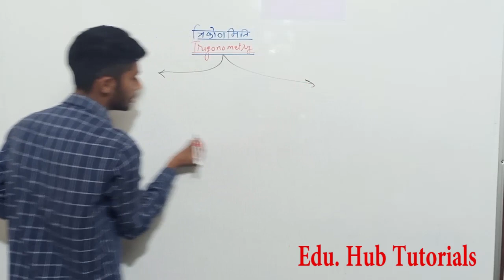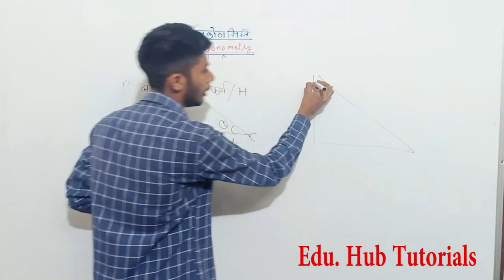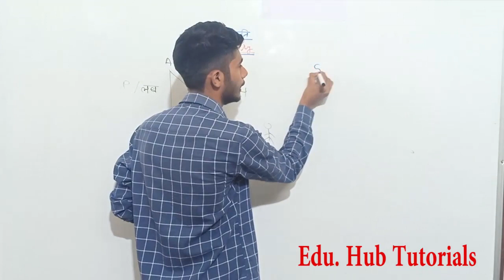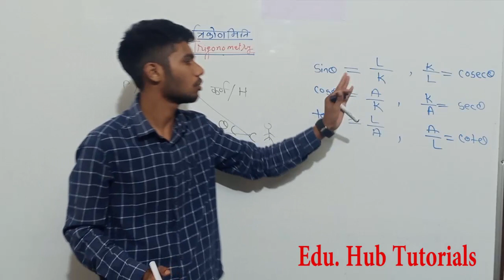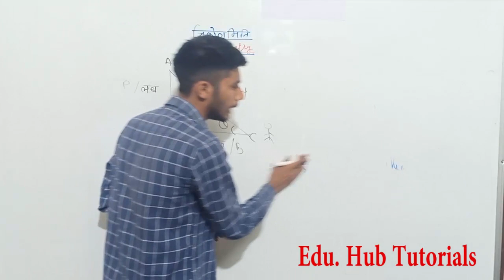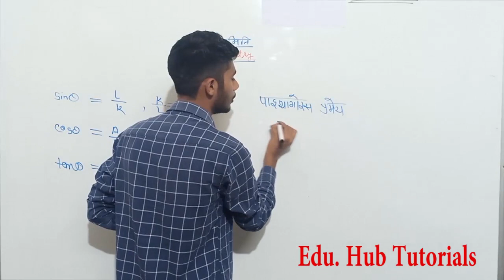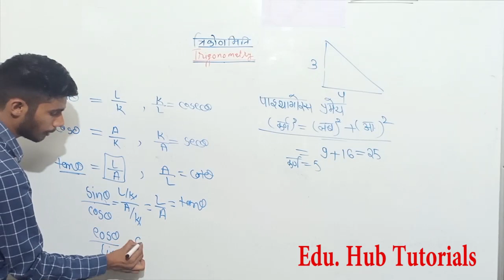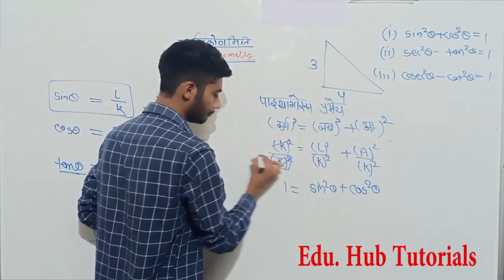Conceptual Trigonometry By Edu. Hub Tutorials|| by shivam sharma sir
Concept of Trigonometry By Edu. Hub Tutorials || by shivam sharma sir

Part -2 Basic Level Questions avg. 02
Part - 1 Concept of Average avg.1
Part-2 Questions of Quadratic Equation Equ.
Up sarkari job hindi news
Sarkari nokri hindi
Up government job hindi
Bank job
Job in
Job job
Vacancy for job
Find job
Job net
Online job
Job hiring
Upcoming banking exam
1year preparation for bank exam
Which exam of bank
How to prepare for bank exam 2020
Bank exam apply 2020
Banking GK in hindi
Ibps in hindi,
Bank job
Reasoning questions in Hindi,
Ssc bank exam,
Ssc bank exam syllabus,
Ssc bank syllabus,
Ssc banking exam,
Ssc banking syllabus,
Bank exam 2020 date,
Bank exam basic preparation,
Bank exam questions,
Bank exam questions with answer,
Bank exam tips,
Bank exam coaching,
Rrb in hindi
Ibps in hindi
Rrb GK in hindi,
Up GK in hindi
New GK questions and answer in hindi
Gk in Hindi question and answer
Bank Question and answer in hindi